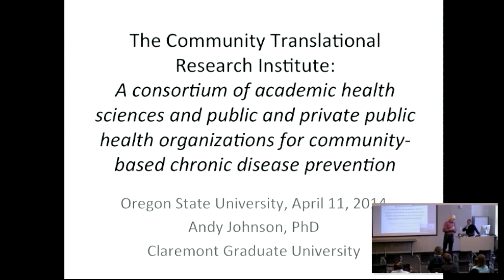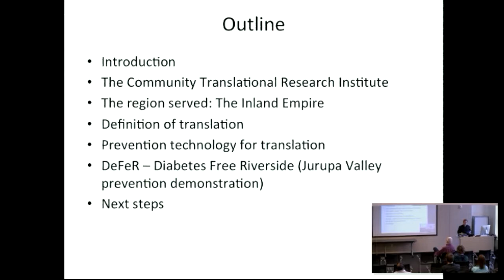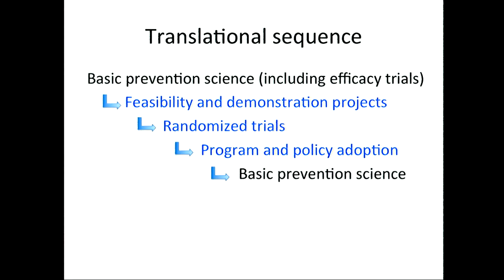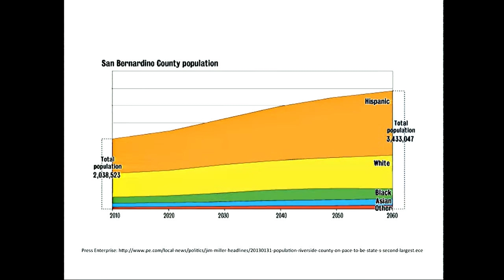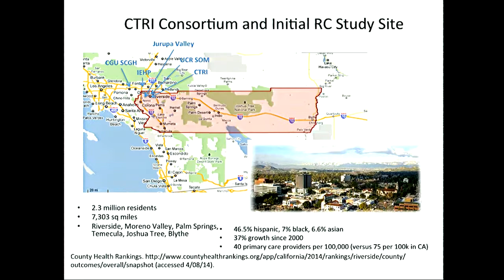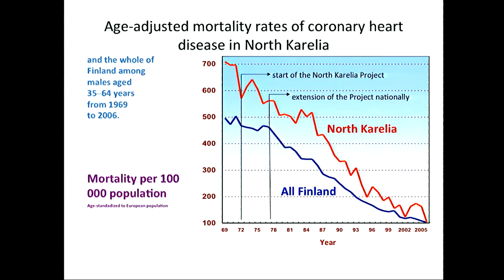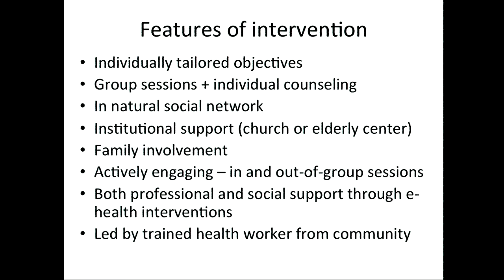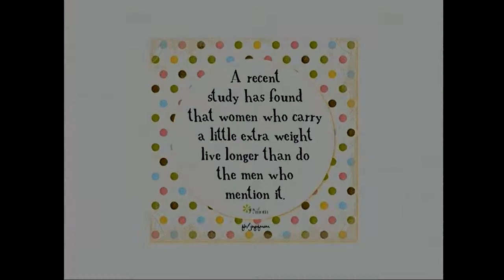The Community Translational Research Institute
The Community Translational Research Institute: A Consortium of Academic Health Sciences and Public and Private Public Health Organizations for Community-Based Chronic Disease Prevention
Research Seminar -- April 11, 2014

C. Anderson Johnson, PhD
Professor and Founding Dean, School of Community and Global Health
Claremont Graduate University